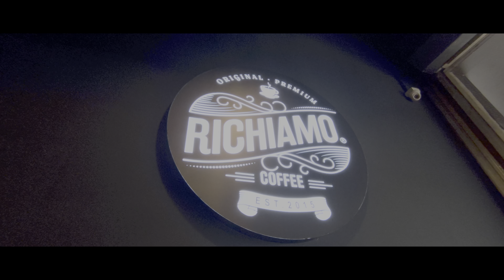Aqil Quick Birthday Video | Xperia 1